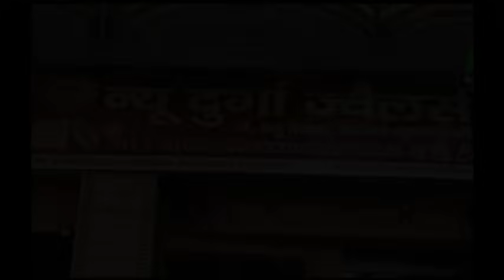पराली प्रबंधन के खेती उपकरणों में झोल| कम में बन जाता है, सरकारी रेट ज्यादा? Parali Prabandhan| AQI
सिरसा में आज पराली प्रबंधन के खेती उपकरणों का वैरिफिकेशन किया गया, उसके बाद किसानों को इन उपकरणों पर सब्सिडी दी जाएगी, किसानों ने कहा कि काफी बड़ा झोल है, कम पैसे में तैयार हो जाते हैं ये उपकरण लेकिन सरकारी रेट ज्यादा है, इसके साथ पराली जलाने की घटनाओं में कमी आयी है लेकिन सिरसा का एक्यूआई भी बढ़ा है, सिरसा देश में दूसरा प्रदूषित शहर माना गया है, देखिये ये रिपोर्ट प्रमोद कुमार के साथ वीडियो जर्नलिस्ट अशोक शर्मा|